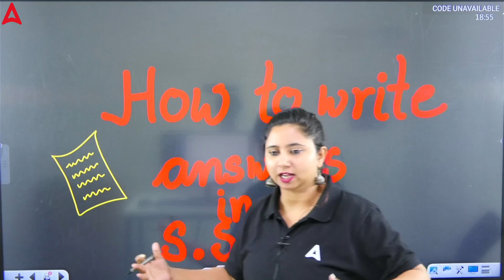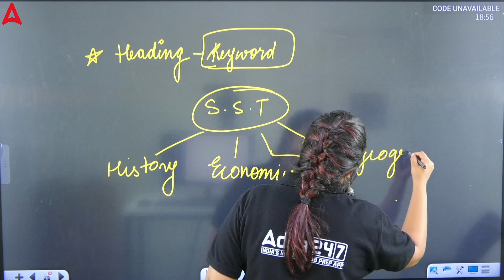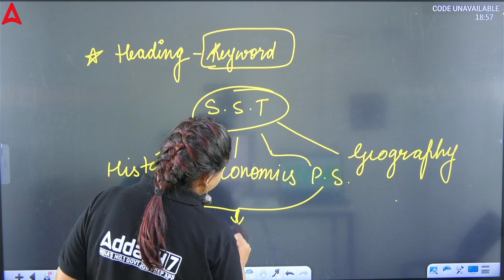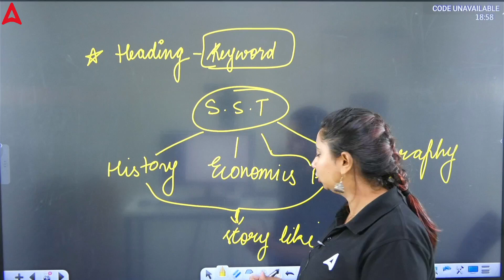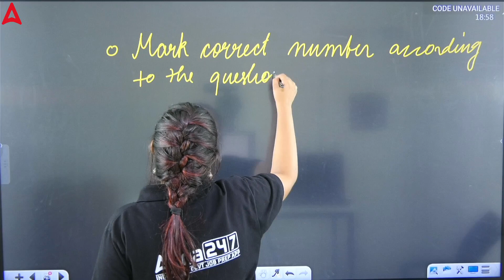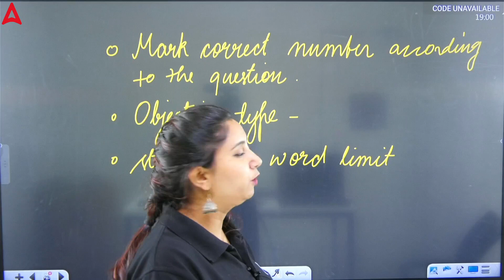Most Important Tips for Your Class 9 | Class 9 Strategy 2022-23 | How to Study for Class 9